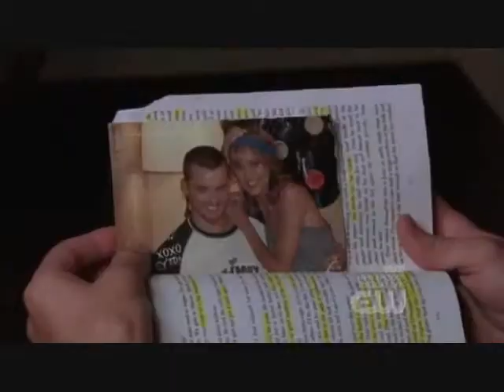The Story of Peyton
A Peyton and Julian pairing video. I don't actually ship them but once I heard this song I thought of Julian's "Saddest girl in the world" quote and had to make this.